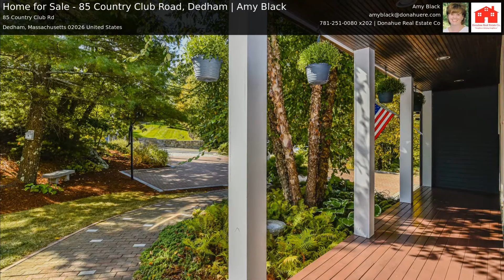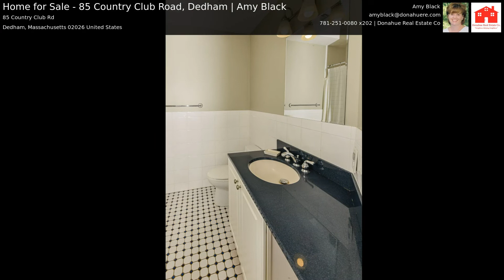Home for Sale - 85 Country Club Road, Dedham | Amy Black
This young custom built colonial offers SPACE and Convenience! The first floor offers a lovely entryway, powder room and home office. The living room with a large bay window and pocket doors lead to the open dining room / kitchen. The dining area is fire placed and could also serve as a first floor family room as the kitchen with large peninsula has a great area for a family table! The fully applianced kitchen offers plenty of cabinet and countertop space and you will love the walk in pantry. The second floor offers four generous bedrooms, two with four piece en suite baths and the full family bath. The master suite with oversized windows, custom walk in closet and marble bath is just beautiful! Mudroom, two car attached garage, deck, patio..energy efficient...the list goes on. Situated on a lovely landscaped lot you are seconds to I-95, minutes to commuter rails, Dedham Sq., Shops, Restaurants & Recreation areas. Make sure you put this one on your list!